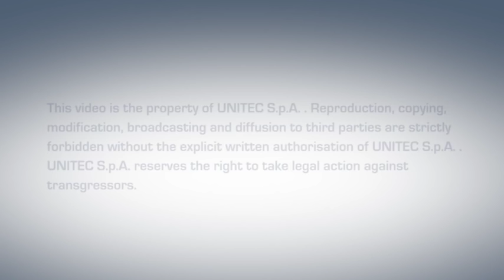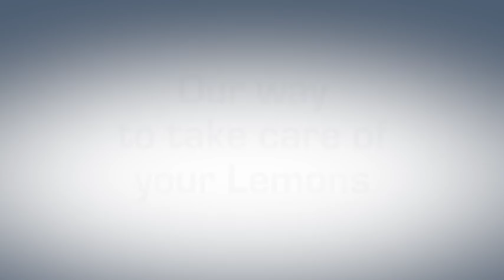Processing and sorting line for lemons - UNITEC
The UNICAL_600© sizer line uses an intelligent roller conveyor of "INTELL-A-VEYOR" type with a fruit housing pitch of 89 mm. Designed with three different kinds of discharge according to the kind of fruit processed.